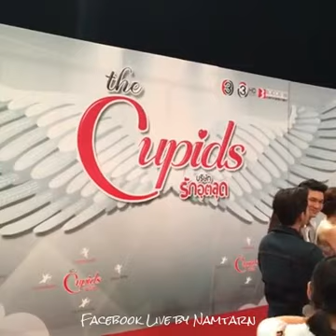Live น้ำตาล พิจักขณา-เคน ภูภูมิ บวงสรวงซีรีส์ The Cupids บริษัทรักอุตลุด (28.04.59)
Pichy Namtarn มาแว้ววว กามเทพออนไลน์ แพร่ภาพสดผ่าน Facebook Live โดย น้ำตาล พิจักขณา 28 เมษายน 2016, 9:35 น. ณ ช่อง 3 หนองแขม
คลิปที่ภูภูมิบอกว่าไม่ได้บันทึก
กามเทพออนไลน์ เป็น 1 ใน 8 ของนวนิยายชุด The Cupids บริษัทรักอุตลุด cupidstheseries นี้เน้นความสนุกสนาน ปั่นป่วนเฮฮา ความผูกพัน และเรื่องราวชวนหัวของแปดสาวแห่งบริษัทคิวปิดฮัท
"The Cupids บริษัทรักอุตลุด" มีคู่พระนาง 8 คู่ โดยนักแสดงนำของซีรีส์ในแต่ละตอนได้แก่
เต้ย จรินทร์พร - บอย ปกรณ์ (กามเทพหรรษา)
คริส หอวัง - ปั้นจั่น ปรมะ (กามเทพออกศึก)
เคน ภูภูมิ - น้ำตาล พิจักขณา (กามเทพออนไลน์)
อินดี้ อินทัช - วาววา ณิชารีย์ (ลูบคมกามเทพ)
เต้ย พงศกร - เชียร์ ฑิฆัมพร (ซ่อนรักกามเทพ)
โตโน่ ภาคิน - ณิชา ณัฏฐณิชา (กามเทพซ้อนกล)
อาเล็ก ธีรเดช - ปราง กัญญ์ณรัณ (กามเทพจำแลง)
เคน ธีรเดช - ชมพู่ อารยา (กามเทพปราบมาร)